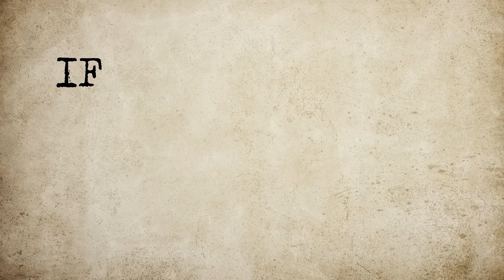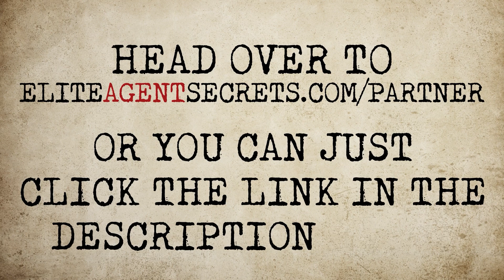Fix Your Mind, Build Your Bank Account. (as a real estate agent)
[PARTNER WITH US] Get instant 1-on-1 access to over 26 of the top agents in the country to help scale your business.

[JOIN OUR TEAM] If you would like to partner with us at eXp Realty and get access to:

Topic 2: Mindset
•        You don’t need to know a lot of people
•        Being confident and knowledgeable
•        Helping other peoples’ mindsets
•        Hire people what you’re not good at
•        EGO